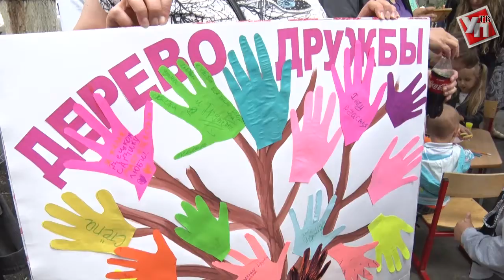Ульяновские ТОСы научатся управлять финансами самостоятельно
Как сделать свой двор комфортнее, как отремонтировать дороги, а главное, как сплотить соседей? Ответы на эти вопросы знают представители территориального общественного самоуправления, или сокращенно - ТОСов. Статус дает гражданам возможность благоустраивать территорию своего микрорайона, проводить различные культурные, спортивные мероприятия.